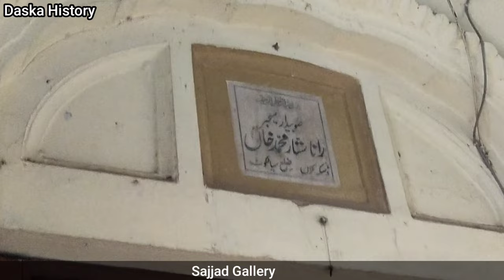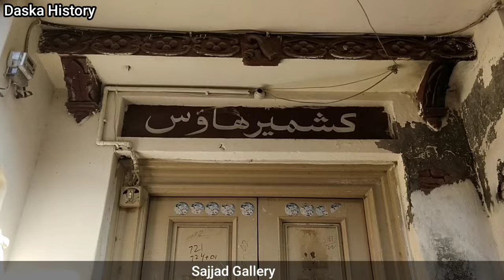Daska Kalan dekhna he Mujy | Shah Jahan City | Ranjeet Singh Havelian | Hindi/Urdu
ap ko dekha raha hu Old History of daska Kalan district Sialkot